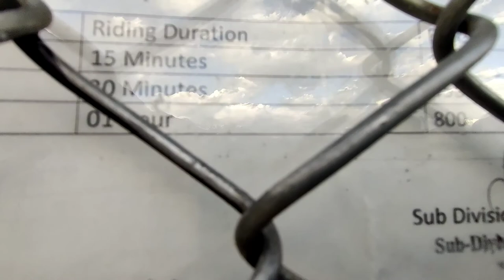Day 3 vlog.camp, diskit monastery etc.......... WONDERS VLOGS SIMRAN